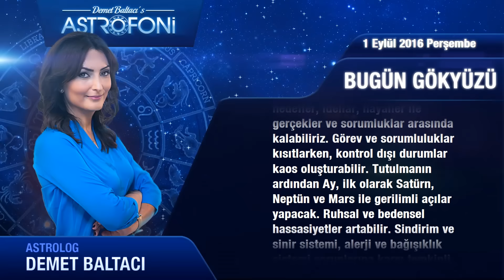1 Eylül 2016 Perşembe Bugün Gökyüzü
Genel Burçları Merhaba Bugün 1 Eylül 2016 Perşembe
 Jüpiter günündeyiz…  Başak burcunda ilerleyen...